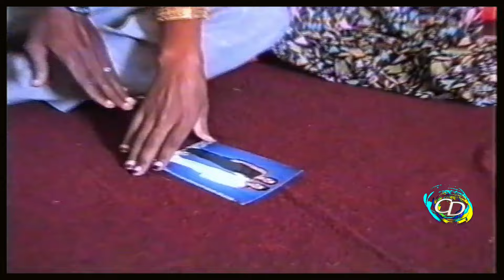*Sheeko | Magaalo Joog Xumo | Qaybta 1aad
Camera | C/raxman Muuse Cumar
Editing | Maxamuud Cabdi Jaamac
Wariyaha: Khadar Maxamed Cakule
Hargeysa TV Production

somali music